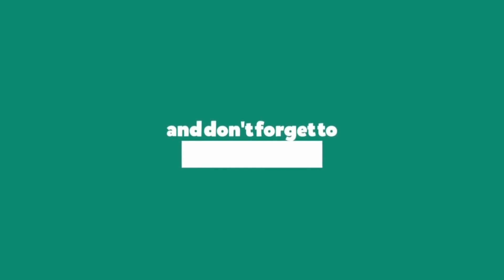How to get Adsense Approval Very Quick for Blogger and WordPress website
Learn how to get Adsense approval quickly for your WordPress or blogger website these are the rules or guidelines you must follow to get Google Adsense approval.
What type of website gets Adsense approval and what changes you required with the website to get quick approval.

Category